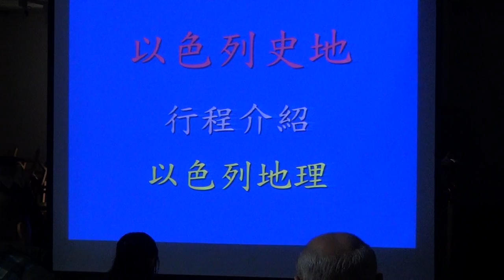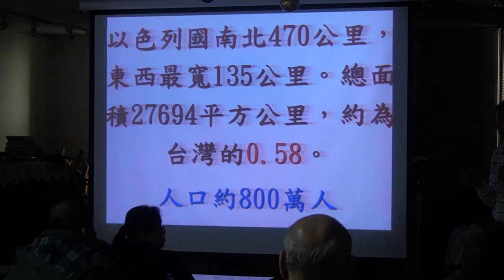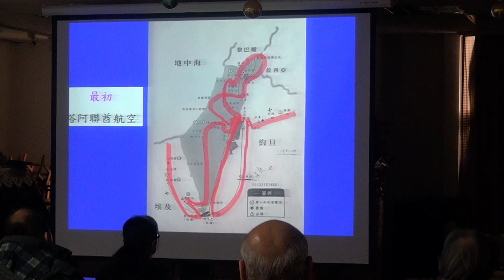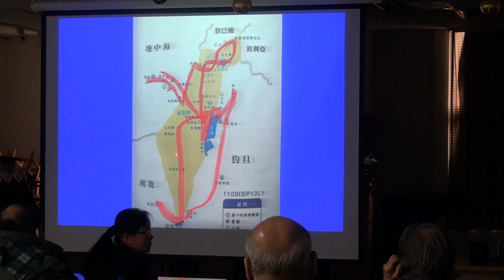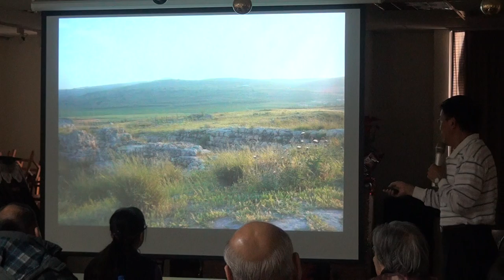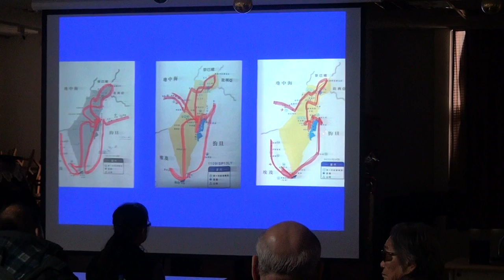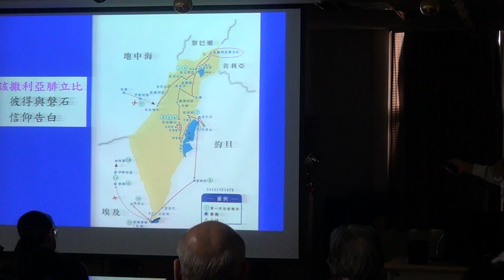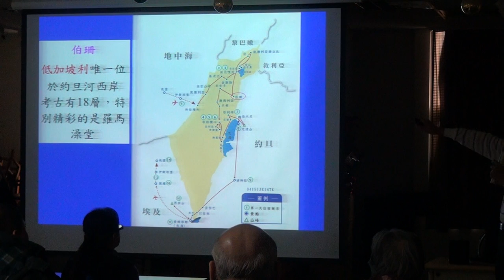20180107以色列導覽(一)111556鄭光人醫師